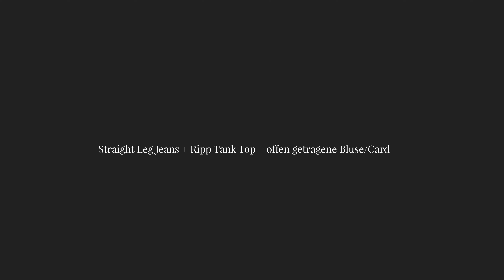5 moderne + klassische Outfit Formeln & wieso sie funktionieren!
Ein Mittel gegen Langeweile in der Garderobe ist das Anwenden einer Outfit Formel. Sie hilft einem dabei, aus seinen Gewohnheiten auszubrechen und neue Kombinationen zu finden, die spannend sind. Man verliebt sich neu in seine Kleidung und findet neue Wege sie zu tragen. In diesem Video möchte ich 5 Outfit Formeln mit euch teilen, die sowohl klassisch als auch modern sind. Zwei Attribute, die immer relevant sind, wie ich finde.

Ein Teil dieses Videos ist in Zusammenarbeit mit ARMEDANGELS.

Erstelle deine authentische Traumgarderobe und entschlüssle deinen persönlichen Stil mithilfe meines Modekurses STIL MAGIE
Hunderte Frauen haben bereits teilgenommen und fühlen sich modisch selbstbewusster und wohler.

Noch nicht bereit? Mein 1h Workshop STIL BEWUSST ist kostenlos

00:00 - Die Vorteile einer Outfit Formel/Style Formel

00:55 - Farbkombi schwarz + beige
*schwarze Jeans
*beiger Rollkragenpullover
*schwarzer Daunenmantel (ähnlich, jedoch gleiche Marke)
*Übergroßer Pullover

02:16 - Straight Leg Jeans + Ripp Tank Top + offen getragene Bluse/Cardigan
*Seidenbluse mit Amalfi Streifen
*Ripp Top weiß
*blaue Jeans
*Strickjacke mit Schalkragen

04:35 - Skinny Jeans + lockeres Oberteil (WERBEPAUSE)
*Übergroßer Pullover
*Lack-Schnürer (ähnlich)
*Streifenshirt (ähnlich, jedoch gleiche Marke)
*beiger Gürtel
*ärmelloses Strickshirt aus Seide
*Tencel Langarmshirt
*kurzer Kaschmirmantel

08:25 - Beige Stoffhose + schmales Oberteil (nicht enganliegend)
*Tencel Stoffhose beige (ähnlich, jedoch gleiche Marke)

12:04 - Original Trucker Jeansjacke + Midrise Jeans
*Original Trucker Jeansjacke
*Midrise Jeans

► Kennzeichnung:
Anzeige bedeutet: Ich mache auf meine eigenen Produkte aufmerksam.